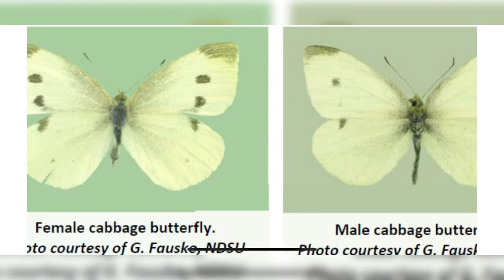Catching Butterflies! Cabbage white edition.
I went out and caught come butterflies for the camera. Gave a sneak peak for some new video ideas that will come in the near future. And caught a nice cabbage white. There aren’t many types out because it’s still early for most